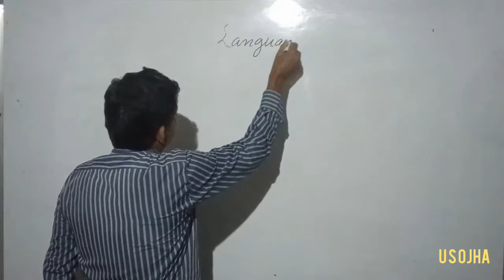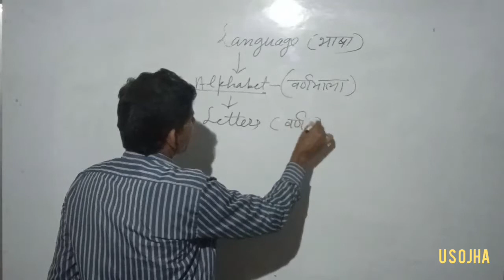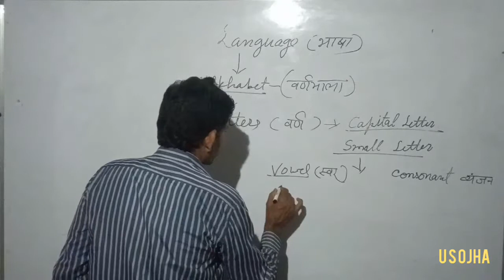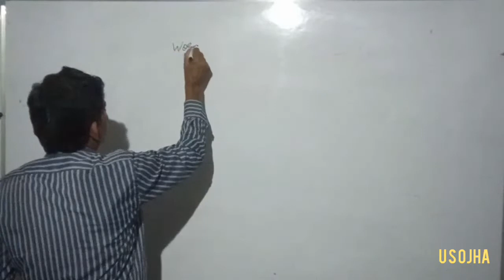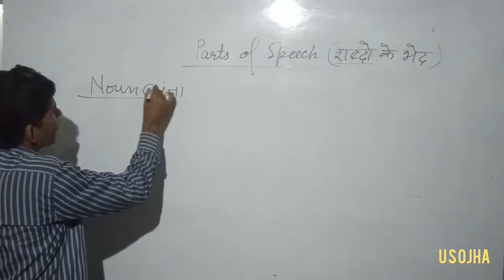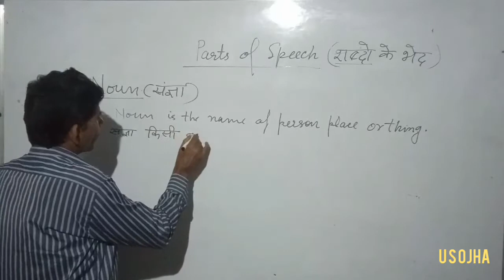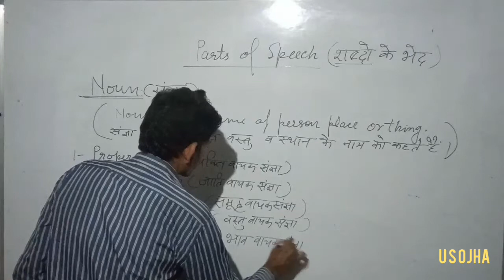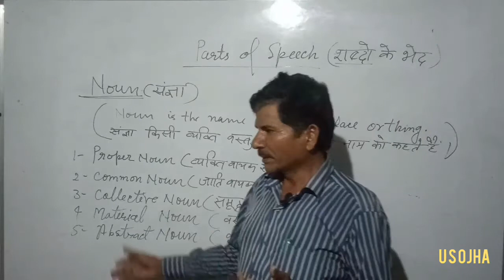English Grammar part1 || Ojha Sir || Dhra classas